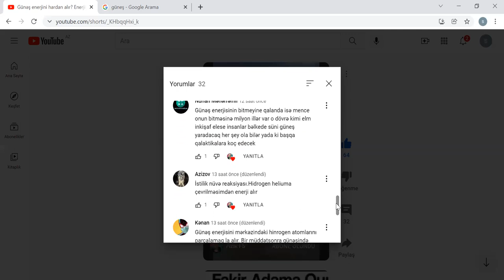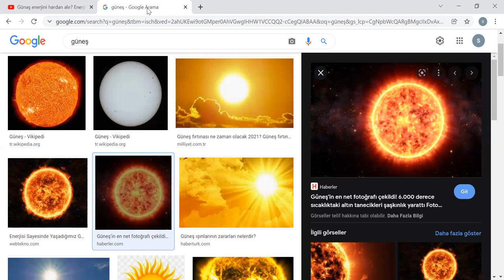Günəş enerjini haradan alır? Enerjisi bitərsə nə baş verəcək? Günəşin enerji mənbəyi.